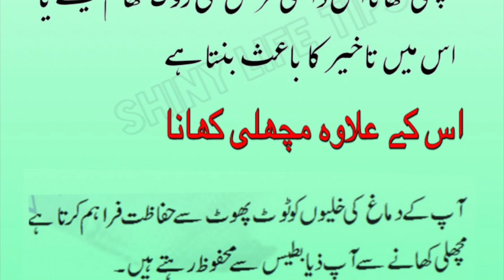Health benefits of fish | Health tips #8 | shiny life tips # aaj ki achi baat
Health tips #8
Health benefits of fish
Fish
Health tips
Shiny life tips